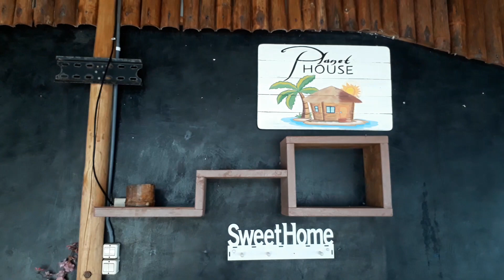Gempar jemput lek amrih yang sedang mancing. 《ternyata Indonesia itu panjang ya kata Gempar》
lokasi planet house desa kemujan, karimunjawa.